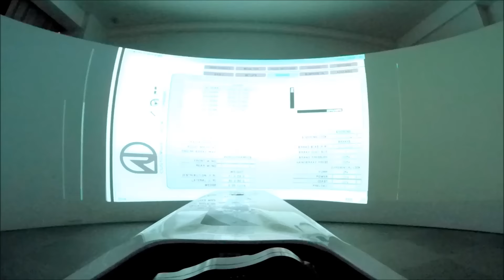Drive POV : Tokyo Virtual Circuit Formula Simulator [60FPS]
Base Simulation Formula simulator
drive formula 4 car in Okayaka international circuit.